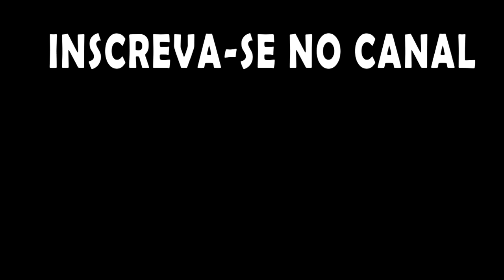Oxygen not Included - Desafio todas conquistas em Oasis EP18